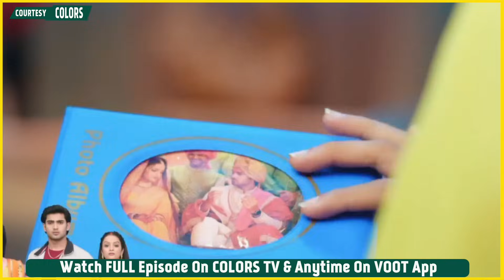Suhagan Update: Bindiya Chupke Se Aayi Krish Ke Ghar, Payal Ko Kiya Bindiya Ne Gumraah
Colors TV Serial Suhagan 12th October 2023 Update: In Upcoming Episode Bindiya Enters Krish's Family Hiding From Everyone To Steal Her Wedding Album. Bindiya Misleads Payal. | Colors TV